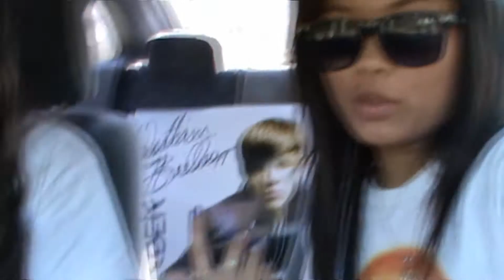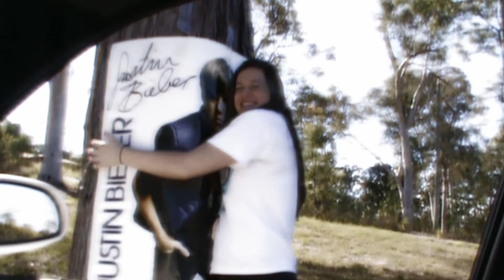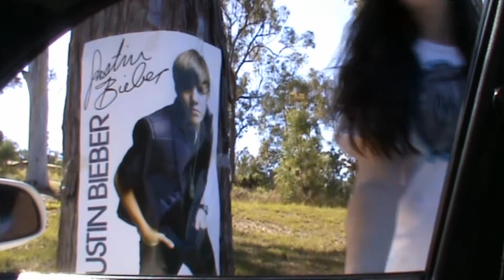Finding JUSTIN BIEBER (Rodney)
Our day spent with Justin Bieber ;)